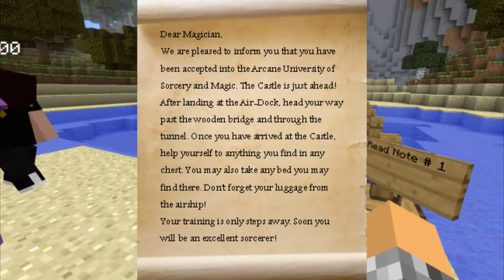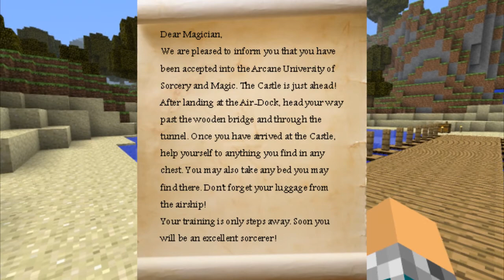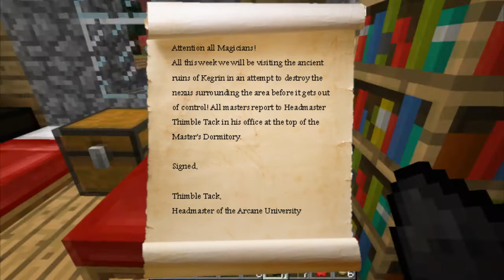Minecraft Magician Trial Part 1: Your a Wizard!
TheBritishdude (Archie not Included), ThePkSloth and PerkyPigeonStudios join together once again to take on another Challenge.. an Adventure Custom Map! Will they succeed? Most likely not.. Enjoy! :D